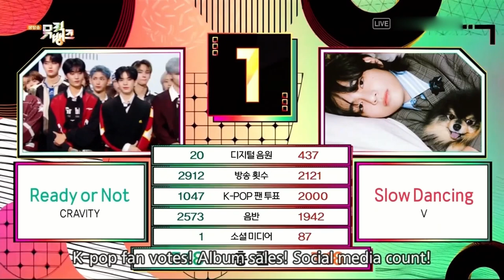230922 V - SLOW DANCING 5th 🏆 Win on Music Bank 뮤직뱅크 KBS MC Hong EunChae & Lee ChaeMin 🎬 SCORE Re-UP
230922 V - SLOW DANCING 5th 🏆 Win on Music Bank 뮤직뱅크 KBS MC Hong EunChae & Lee ChaeMin 🎬 SCORE [Re-UP Copyright]

V - SLOW DANCING 5th 🏆

⛔ MBC
The copyright 🎬 holder blocks 🚧 THIS ver. the video in these regions 😭
Blocked Regions:
Japan, ❓
South Korea, ❓

"ReOrbit asks that Orbits continue collecting on:
IDOLCHAMP, Mubeat, and SuperStar X Star Planet ( ...for Heejin's and Chuu's releases) ".

💽  google drive link:   LOONA  💫  all staff ...  💽

🎁 VOTING GUIDES   📢  for ALL MUSIC SHOWS ‼ ‼ ‼ 🧨

THE SHOW (Star Planet - download from the App Store or Google Play )
SHOW CHAMPION (IDOLCHAMP - download from the App Store or Google Play )
M COUNTDOWN (MNET PLUS - download from the App Store or Google Play )
MUSIC BANK (Mubeat - download from the App Store or Google Play )
SHOW! MUSIC CORE (Mubeat - download from the App Store or Google Play  )
INKIGAYO (SuperStar X - download from the App Store or Google Play  )

"if not available in your country"